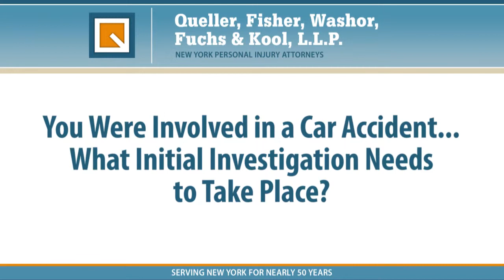What Investigation is Needed After a Car Accident? New York Attorney Brian Schwartz Explains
New York personal injury attorney Brian Schwartz talks about what he looks for when trying to decide if you have a valid case.

Each case starts with a thorough investigation and research stage. We need to be able to gather as much information as possible to see if your injuries are as a result of someone else's carelessness.

A great place to begin is with you. Once we meet, we'll want to see any photographs or other evidence you gathered yourself at the scene of the accident. We follow that up with a police report that gives us all the pertinent information for the other driver, including current insurance information. We review any witness statements and reports given to get a good idea of who was at fault. At this point, we can serve the other driver with notice that we'll be filing a case against them and their insurance company to compensate you for the pain and injuries you suffered. Watch this video to learn more.

Queller, Fisher, Washor, Fuchs & Kool, L.L.P.
233 Broadway
Suite 1800